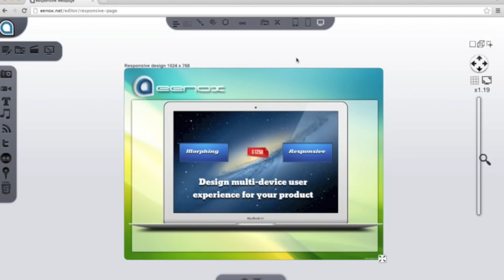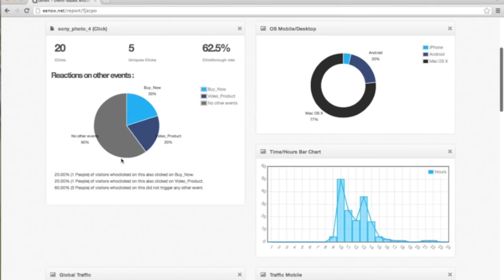Eenox - Mettez en valeur vos produits sur les terminaux modernes